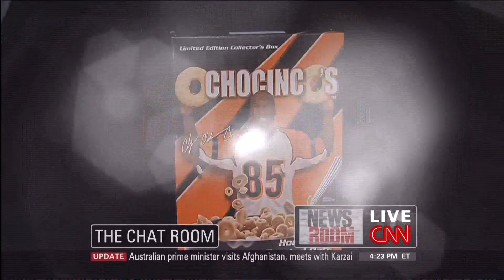CNN - Fredricka Whitfield Bonnie Schneider 10 03 10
Fredricka Whitfield and Bonnie Schneider on 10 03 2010.